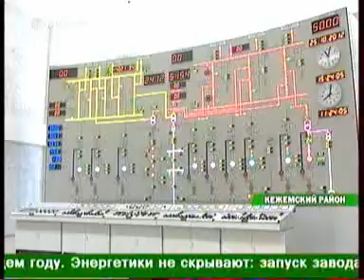enisey 2610 024